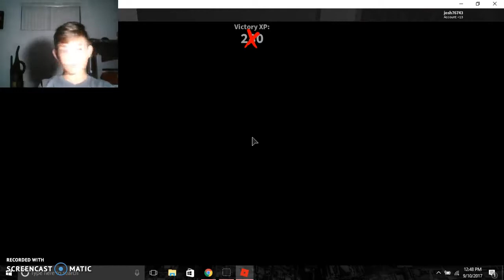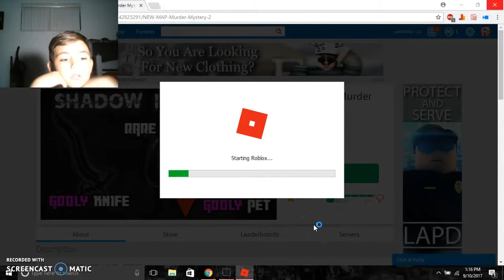Playing Murder Mystery 2